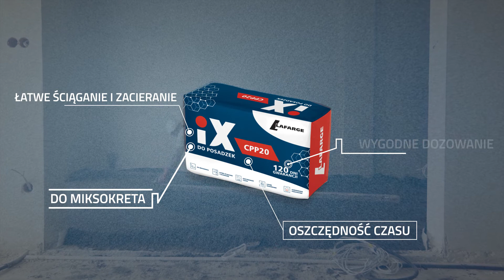Lafarge IX CPP20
Cementowy podkład do posadzek iX CPP20 firmy Lafarge to wysokiej jakości podkład umożliwiający sprawne i skuteczne ściąganie i zacieranie mieszanki betonowej, nadając posadzce odpowiednią twardość i wytrzymałość na czynniki mechaniczne. Idealnie nadaje się do wykonywania podkładów podłogowych.